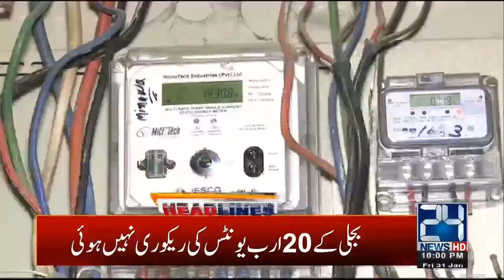10pm News Headlines | 31 Jan 2020 | 24 News HD